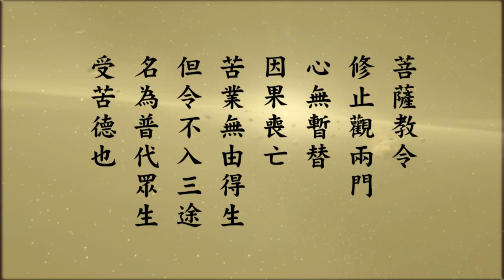Tập 71/108: Tu Hoa Nghiêm Áo Chỉ Vọng Tận Hoàn Nguyên Quán - Tịnh Không Lão Pháp Sư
Tu Hoa Nghiêm Áo Chỉ Vọng Tận Hoàn Nguyên Quán (Đã nâng cấp chất lượng âm thanh (equalizer))
Pháp Sư Tịnh Không khởi giảng 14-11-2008 tại Đài Truyền hình vệ tinh Hoa Tạng
Cẩn dịch: Vọng Tây Cư Sĩ
Người đọc: Thiện Quang & Hạnh Quang
Nguồn: amtb.tw, tinhkhongphapngu.net